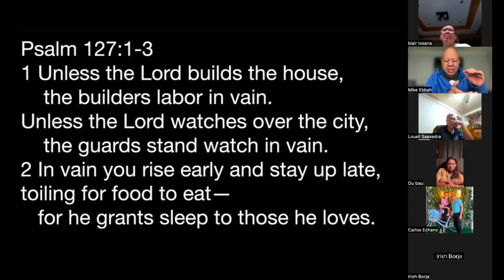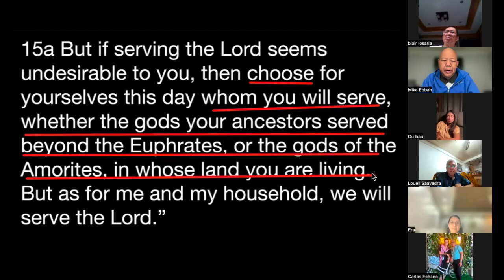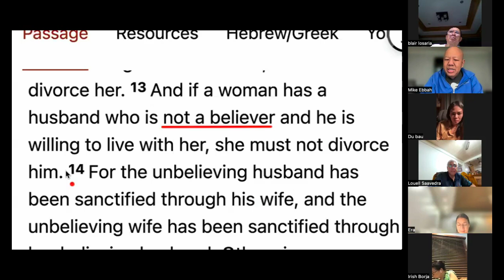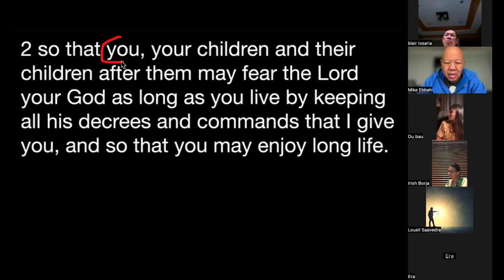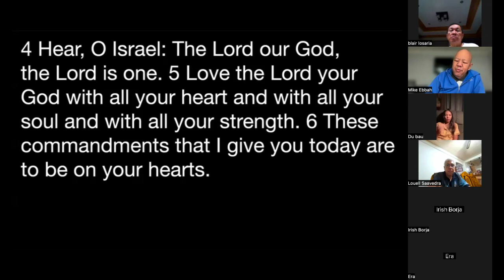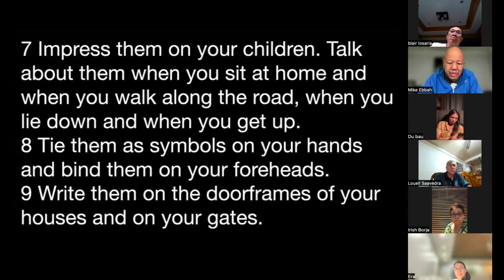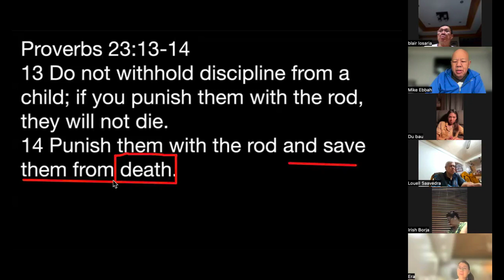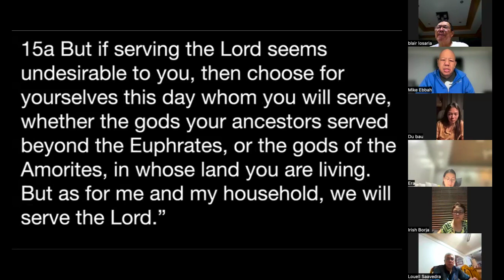Parent Child Dedication